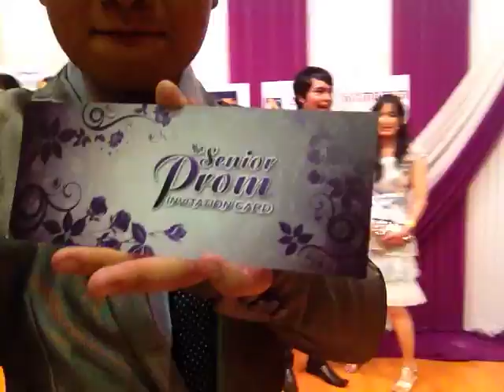IFL Senior Prom Night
Me and SOME of my Belove frns.